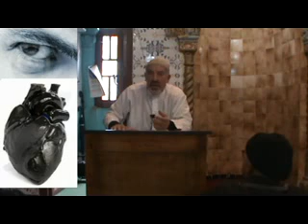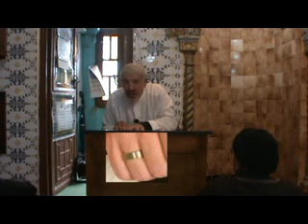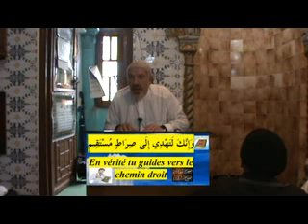هذا هو الرسول محمد صلى الله عليه وسلم الدروس بالامازيغية للدكتور عبد المجيد مزغران